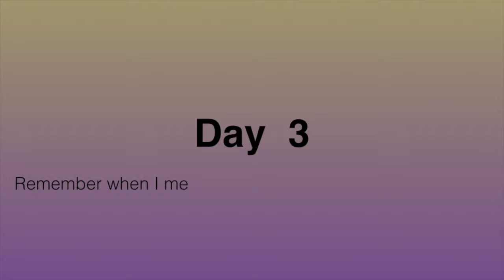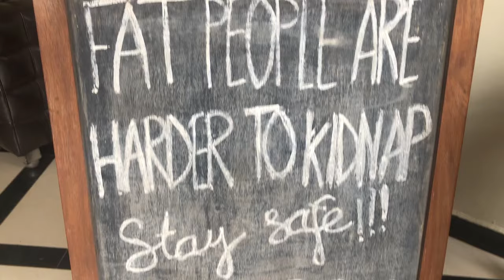EID VLOG 🌙 HOW I SPENT MY EID IN ZANZIBAR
I hope you all had a lovely Eid! I made this vlog showcasing how the four different days of Eid were spent here. Hope you all enjoy it.

If you enjoyed this video you may also like:
EID AL-FITR VLOG 2022 ✨

 Artists:  أحمد المقيط & محمد المقيط
(Ahmed al Muqit & Muhammad al Muqit)